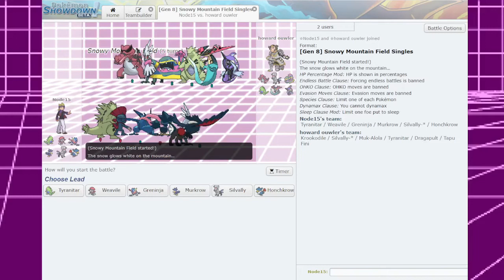Pokémon Calamity League: Dark Leader Node15 vs Challenger chicoGucci 78 (Round 4)